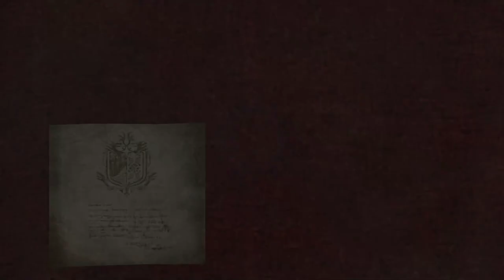Monster Hunter World | PS4 Beta | Gameplay #5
During the Monster Hunter World PS4 Beta I recorded some off stream gameplay to help us all pass the time until the full game is released. It can't come soon enough!